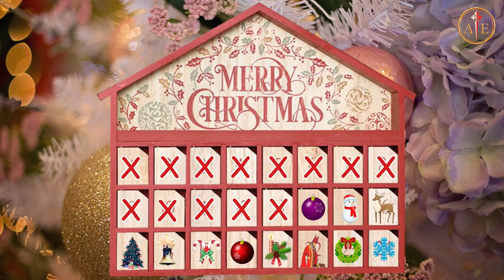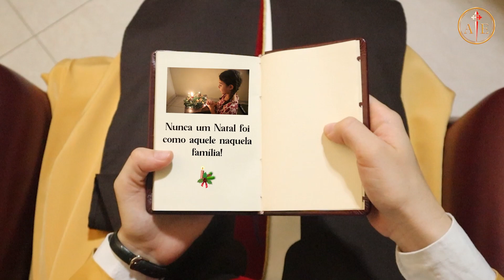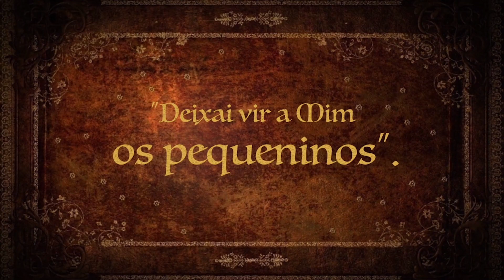🎄❄️ À procura de um lar ❄️🎄 (História para crianças, 14 dez. 2022)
Na véspera de Natal um menino andava sozinho pelas ruas de uma cidade à procura de alguém que o acolhesse em seu lar. Mas... o que estava ele fazendo na rua sozinho?